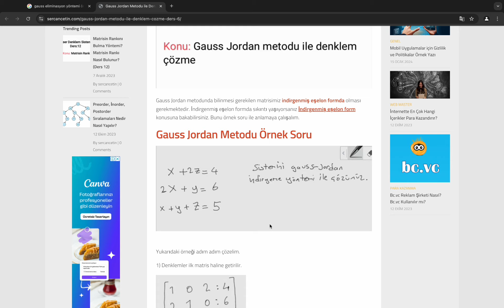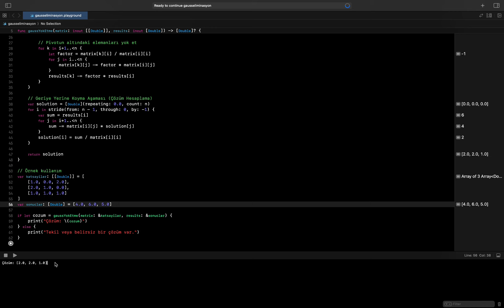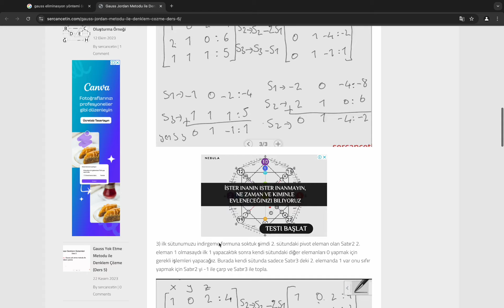Gauss Elimination Method using augmented pivot and upper triangle SWIFT FOUNDATION SOLUTION